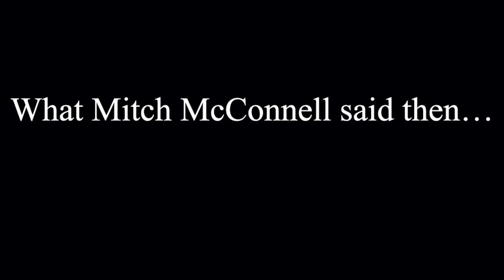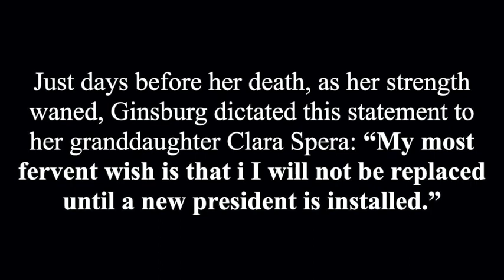What McConnell said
How much hypocrisy will we accept?